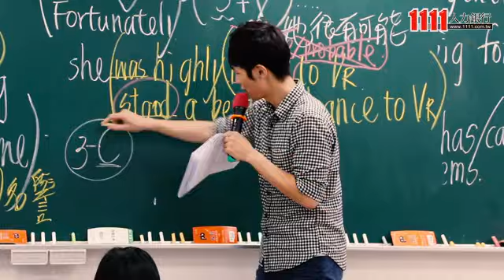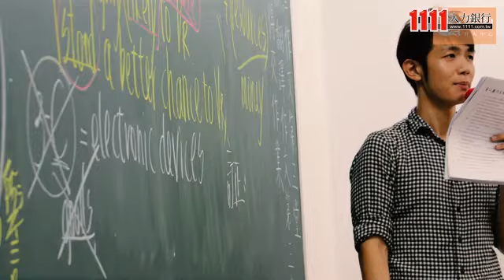新竹市私立晟鈞文理短期補習班企業介紹影片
新竹市私立晟鈞文理短期補習班